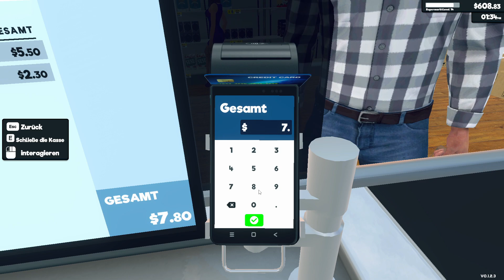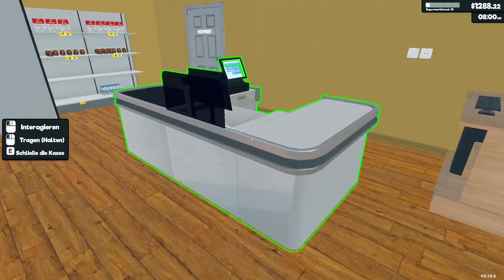wir Räumen die Bude um! | Supermarket Simulator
Ich hoffe, dass euch die Folge gefallen hat! Lasst es mich doch sehen, mit einem Like oder Abo!